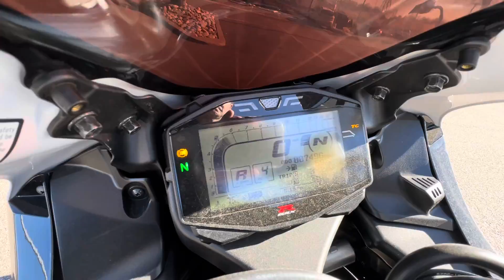2020 Suzuki GX-R1000R for sale at Colorado Springs Powersports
This 2020 Suzuki GX-R1000R is for sale at Colorado Springs Powersports for $15,995
Approx 7500 miles
Brand new tires
Stock # P110A
Posted November 22nd 2022
Ask for Mark